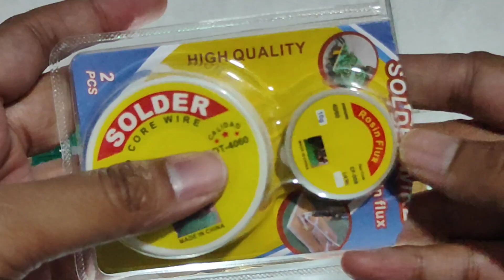Cas Dah Tak Masuk. Ini Cara Ganti Micro USB Yang Rosak.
Hari-hari anak minta baiki game dia yang tak boleh cas. Kali ni kita berjaya baiki game tersebut dengan menukar Micro USB yang sudah rosak.